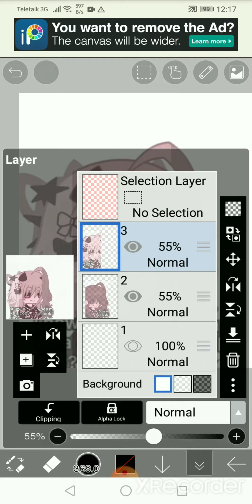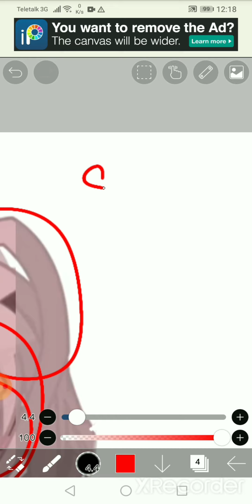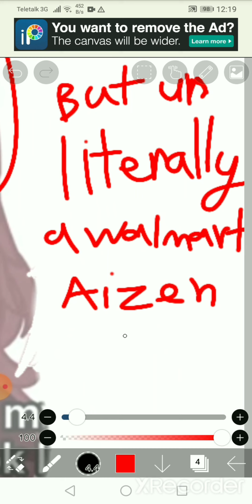Sry @M0CHA but you DEFINETLY copied Aizen's oc- read desc!!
BRO- EVEN THERE NAME IS SIMILAR- SEARCH UP M0CHA AND LOOK AT THEY'RE AND AIZENS NAMES SIDE BY SIDE-